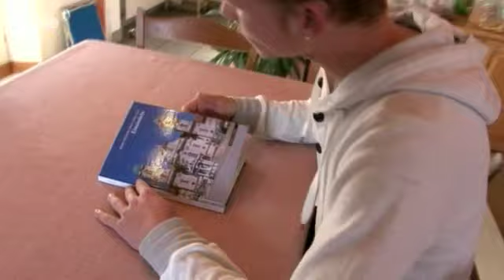Volontaire im Kloster Einsiedeln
Du lebst mit Gleichaltrigen als Gast im Kloster. Du wirst teilnehmen am klösterlichen Rhythmus von Gebet und Arbeit und geistlicher Lesung. Du isst mit den Mönchen. Du übernimmst Dienste im Kloster und Klosterkirche (z.B. Arbeiten im Garten oder Klosterladen, Führungen in Klosterkirche oder Stiftsbibliothek). Jeden Tag gibt es einen kurzen geistlichen Impuls. Du nimmst mindestens 13 Tage daran teil. Freie Zeit wird nicht fehlen. Kloster übernimmt Kost und Logis.